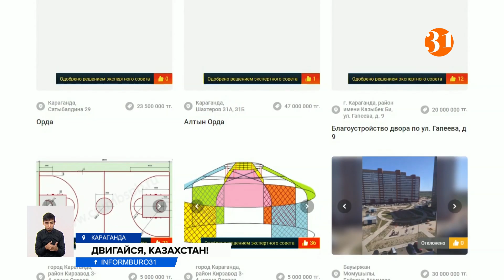Жители частного сектора в Караганды просят обустроить спортплощадку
Почему детские и спортивные площадки устанавливают только в многоэтажных дворах. Резонный вопрос поднимают жители частного сектора Караганды. В городе в этом году установили больше 100 детских игровых площадок и лишь 5 из них – в зоне одноэтажной застройки. По какому принципу распределяются бюджетные деньги на эти цели?
Нина Назарова живет в частном доме и признается, что на районы одноэтажного жилого сектора власти обращают внимание в последнюю очередь.
НИНА НАЗАРОВА, жительница частного сектора:
– Тренажеры какие-то. Все-таки уже пенсионеры, хочется позаниматься. И детям негде заниматься. Ну, конечно, обидно.
Справедливости ради в одном районе Караганды в этом году в частном секторе построили 5 площадок со снарядами и тренажерами. В другом даже не планируют.
МАКСУТ КОЖАНОВ, заместитель акима района им. Казыбек би:
– От количества людей все зависит. Охват делаем населения, а частный сектор там меньше. Ограничения есть. Не менее 100 детей должно быть.
Есть и еще проблемы: в частном секторе сложнее найти свободную землю под площадку, где еще и не должно пролегать под землей коммуникаций.
ЕРИК АХМЕТОВ, руководитель отдела обеспечения жизнедеятельности Октябрьского района:
– Во-первых, это принадлежность земельных участков. Второй момент – подземные инженерные коммуникации. Бывает такие моменты, где нет свободного места.
По словам чиновников, появление площадок во многом зависит от самих жителей. В Караганде с этого года запущена программа «Бюджет народного участия», где решающую роль играют именно голоса жителей. Так что нужно внести предложение и активно голосовать за свою площадку.